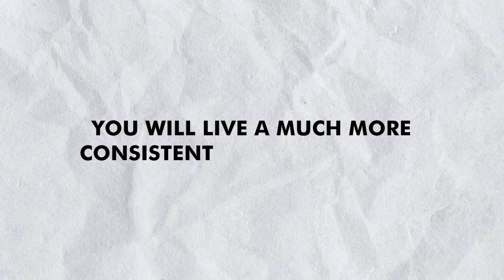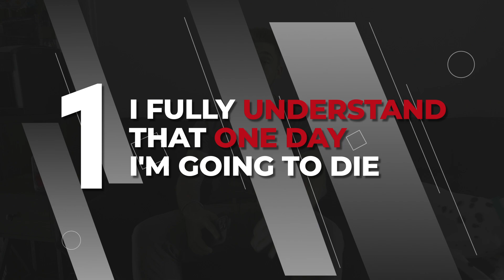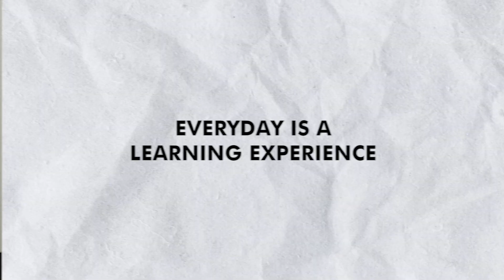How to Not Care About Anything (Actually)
TIME STAMPS:
00:00 I lost $400 at the Casino
00:33 Moment of realization
01:02 Don't be polarized
2:32 One day, you will die
3:45 Act to serve god and humanity
4:30 Everything is a lesson

GET IN TOUCH:
If you’d like to talk, I’d love to hear from you.